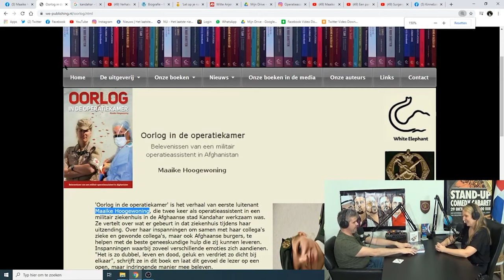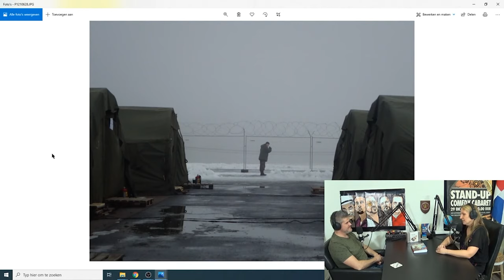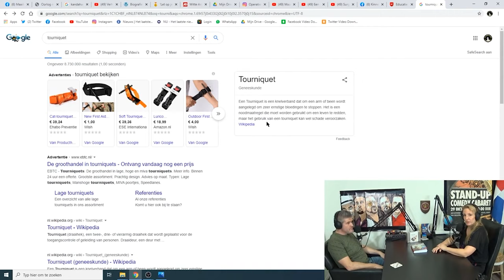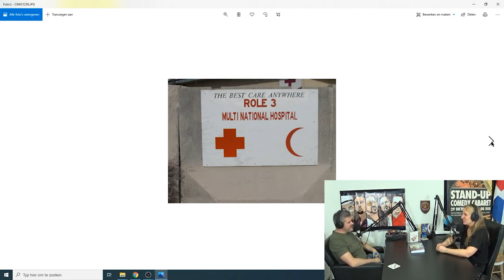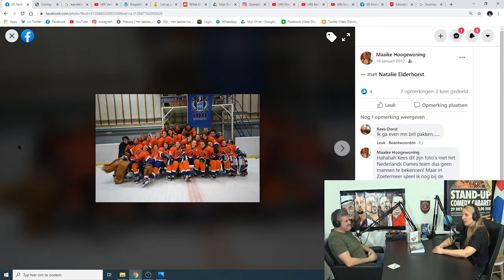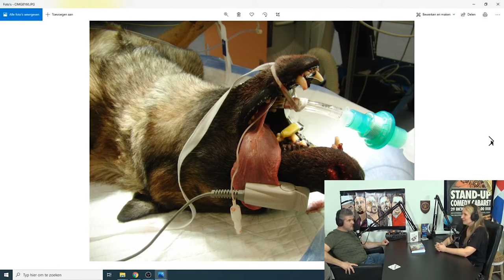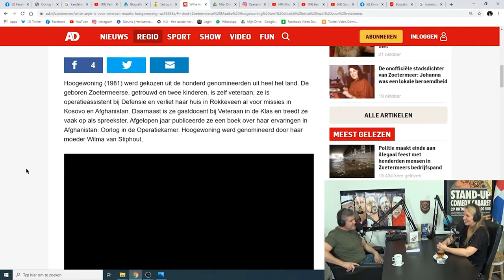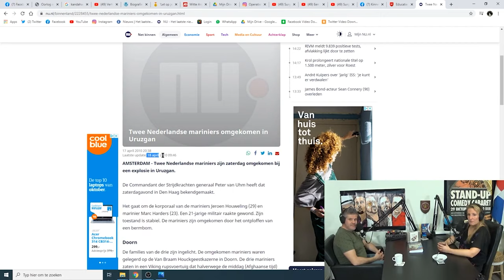VETERAAN & AUTEUR "OORLOG IN DE OPERATIEKAMER" MAAIKE HOOGEWONING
Maaike Hoogewoning ging als operatiekamer assistent twee keer op missie naar Kandahar (Afghanistan). In het boek “OORLOG IN DE OPERATIEKAMER” schrijft Maaike over haar ervaringen in de operatiekamer, maar ook over het leven op base Kandahar. Ondanks de soms zware en heftige onderwerpen, was er ook genoeg ruimte voor humor. Humor in de operatiekamer..? JA, OOK DAAR. Het ene moment staat Maaike letterlijk met een hart in haar hand en het andere moment met een bakje koffie. Kijk en luister hoe leven en dood en geluk en verdriet, hand in hand kunnen gaan.

SHOW NOTES
0.00 min
- Dankwoord Kinnebak
- Waarom boek geschreven
- Kinnebak vol lof over boek
- Collega’s helpen op de OK (Operatie Kamer) geeft een extra speciaal gevoel
- Alle slachtoffers worden geholpen ook de “vijand” / “verdachten”
- Moeder overleeft ongeval waarbij haar 2 kinderen overlijden
16:00 min
- Moedergevoelens in de OK?
- Opleiding Defensie
- Maaike deed meerdere missies
- Constant op “AAN”
24:45 min
- Chirurgisch Team
- Maaike zat graag op de vliegstrip
- Racket aanvallen op de Base
- Maaike was NL ijshockey International en speelde 50 wedstrijden voor Nederland
- Sporten is ontspanning door inspanning
- Sporten en routine
40:00 min
- Hockey spelen met Canadese NHL spelers die de Stanley Cup bij zich hebben
- Door de vele IED verwondingen worden vaak ledematen afgezet
- Ivm veiligheid en seksuele intimidatie wordt vrouwen geadviseerd om ‘s avonds niet alleen over de base te verplaatsen
- Base is kleine stad met 30K inwoners
49:00 min
- KRMH Kandahar Regional Militairy Hospital
- Dierenarts en K9 Militairy Dogs
- Bloed | Bloedplasma | Walking Blood Bank
- Maaike is door haar boek een publiek figuur geworden
- Maaike’s inzet voor veteranen wordt gewaardeerd met de Witte Anjer Prijs
- Veteraan Voor De Klas - Vrijheid is Niet Vanzelfsprekend
- Kinnebak citeert uit boek
01:03:00 uur
- Kinnebak citeert uit boek en legt een link naar omgekomen luitenant Tom Krist
01:16:55 uur
- Geur verschroeid vlees
- Geur kan je terugbrengen of herinneren aan iets of aan een locatie
- Verloofde Britse militair is ook aanwezig in ziekenhuis, ze zijn tegelijkertijd op missie
- Dodenherdenking heeft andere lading gekregen voor Maaike
01:24:28 uur
EINDE